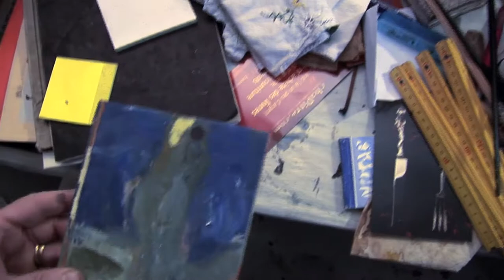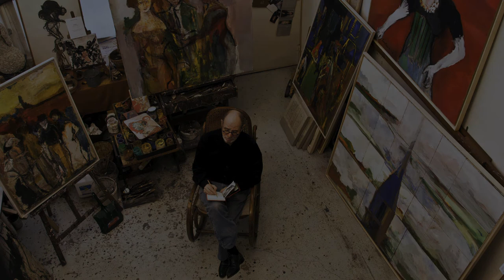Kantorowitz avec Proust, Balzac et Bruno Schulz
2eme partie du documentaire sur le peintre Serge Kantorowicz dans son atelier de la rue de Bagnolet.